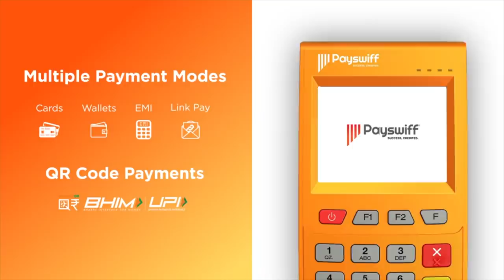பாண்டேவின் உள்நோக்கம் என்ன ? - திரு. மகேந்திரன், CPI | பெரிதினும் பெரிது கேள் | Episode 95